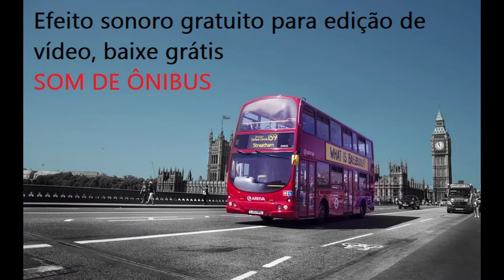🚌 Som de ônibus com motorista dirigindo - efeito sonoro grátis para baixar - livre de copyright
FIM TAGS